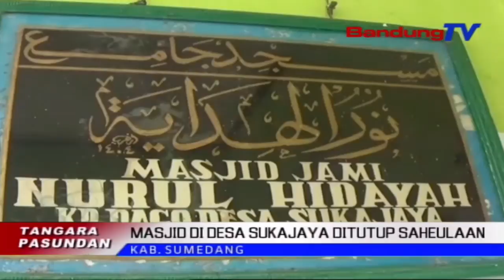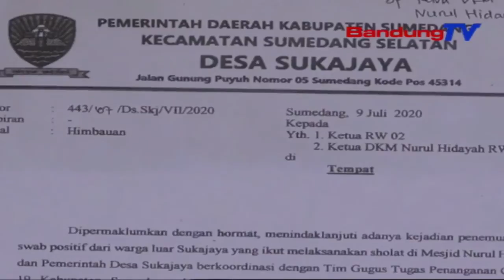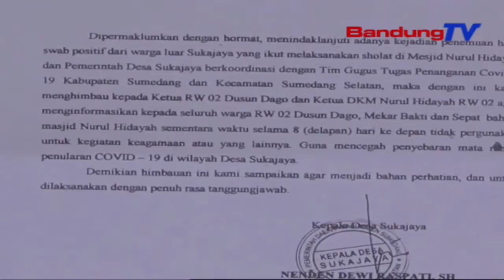Ieu Kasang Tukang Masjid Di Desa Sukajaya Ditutup Saheulaan | TP | BANDUNGTV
TP | BANDUNGTV | DERI FIRMAN | Masjid Anu Pernahna Di Dusun Dago, Desa Sukajaya, Kecamatan Sumedang Selatan, Kabupaten Sumedang, Provinsi Jawa Barat, Kapaksa Ditutup Saheulaan. Eta Hal Teh Dilakonan Satutas Salah Saurang Jama’ah Di Eta Masjid, Katohyan Kakonfirmasi Positif Covid-19, Luyu Kana Hasil Swab Tes.